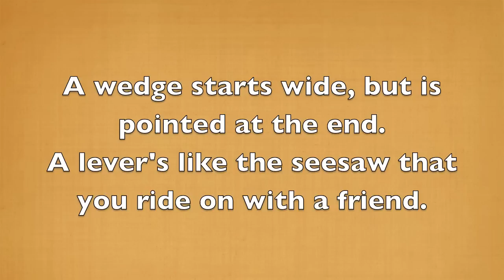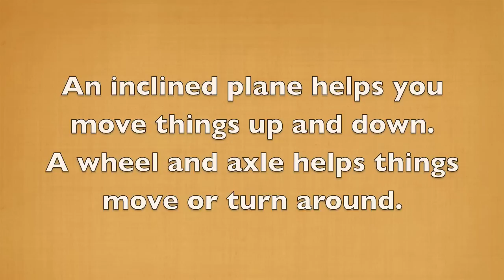Simple Machines (Song and lyrics)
Another SOL song covering material from the 3rd grade Virginia Science SOL. This one is about simple machines. It's a little more didactic than I prefer, but I couldn't resist the opportunity to give a basic overview of the simple machines and what they do, along with a chorus that lists them all repeatedly. I toyed with adding a bridge about compound machines, but that will just have to wait for another song.

I gave a little more care to this recording (I recorded several tracks more than once, and even added a bass!) I hope you enjoy it.

This is also an audience participation song... after "a screw is like a screw" everyone has to shout "DUH!" as loud as they can... try it now... no louder! Well, okay, just wait for the right part of the song...

Lyrics:

Simple machines make work easier to do
Use a wedge or a lever or a pulley or a screw;
A wheel and axle or an inclined plane.
They're all simple machines, oh simple machines.

A wedge starts wide, but is pointed at the end
A lever's like the seesaw that you ride on with a friend
A pulley is a wheel with a rope that goes around
Wherever there is work to do, you know what will be found...

An inclined plane helps you move things up and down
A wheel and axle helps things move or turn around
A screw is like a screw (duh!) or the lid of a jar
Without simple machines, we couldn't get too far...